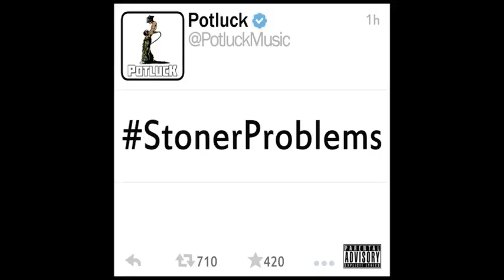09 Potluck High School insert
Two artist from Humboldt County, California, United States.